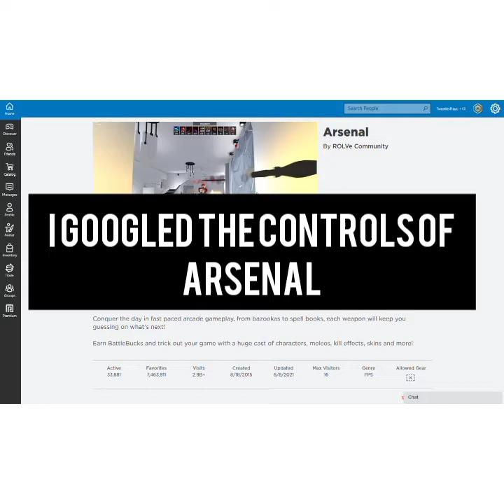Ary tries playing Arsenal(Roblox)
I recorded this 1 day ago so I am not brand new